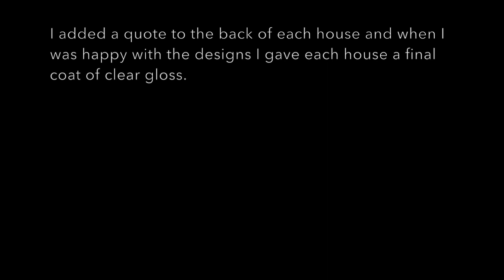Painted Wooden Houses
with Gelli Arts® and Liquitex®